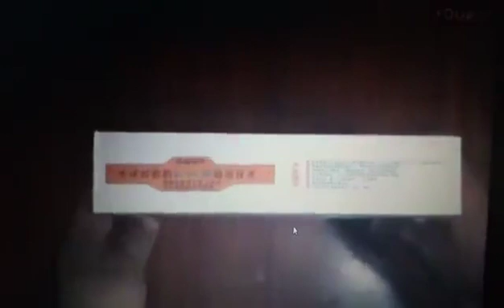Aliexpress Online Shop 2019 New Durable Smart Stimulator Training Fitness Gear Muscle Abdominal Exer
Aliexpress
abdominal exerciser on sale at reasonable prices, buy 2019 New Durable Smart Stimulator Training Fitness Gear Muscle Abdominal Exerciser Toning Belt Battery Abs Fit High Quality from mobile site on Aliexpress Now